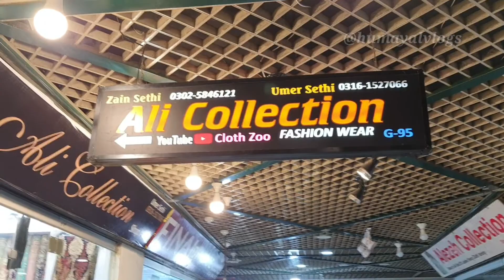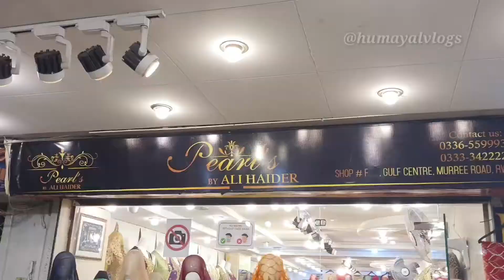My Visit to Saddar Bazar|Rabi Center & Malikabad Rawalpindi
Today My Visit to Saddar Bazar ، Rabi Center & Malikabad Shopping Center Rawalpindi۔

My 2nd Channel Video links۔